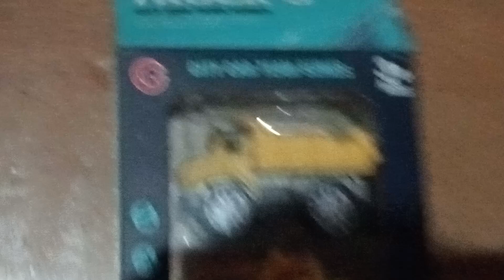My Grand babies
Describing their Cars